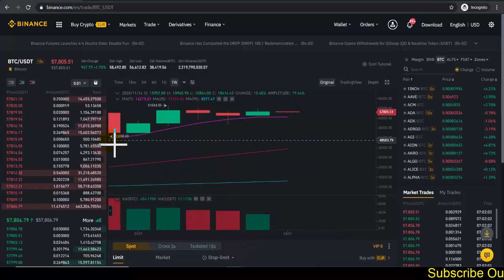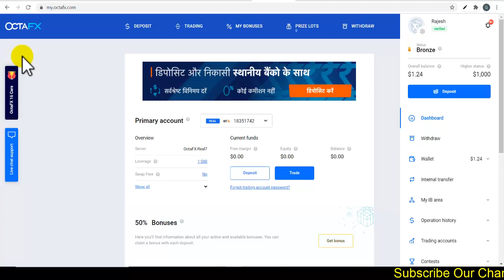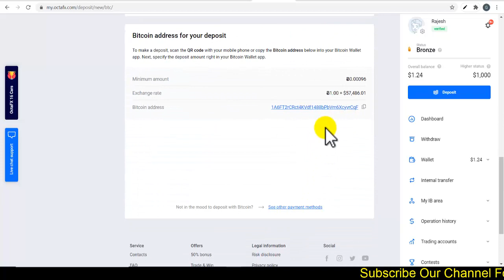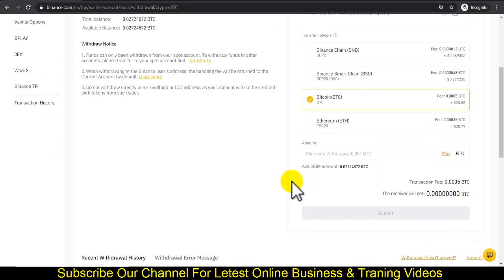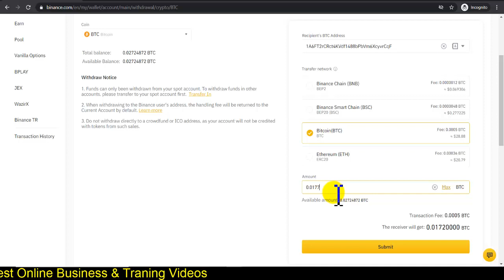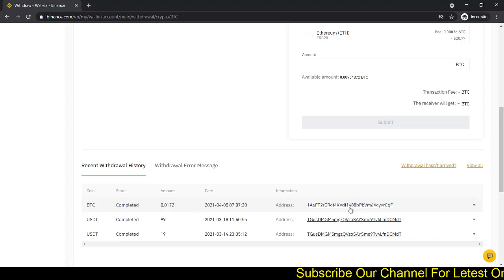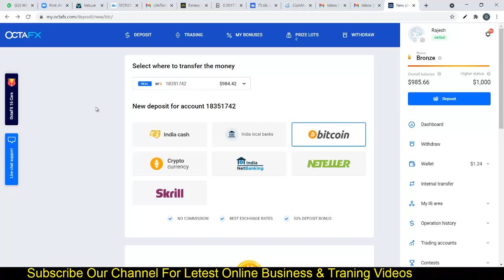OctaFx Broker Account Me Deposit Kaise Kare, How To Deposit At Octafx Through BitcoinBinanceExchange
OctaFx Broker Account Me Deposit Kaise Kare, How To Deposit At Octafx Through Bitcoin Binance Exchange

👉👉Bitfinex Ka Account Register Karne Ke Liye Is Link Par Click Kijiye

Latest New E-Commerce Real Business :-

Don't Miss

Don't Miss

Type valuue What's app me Full Details  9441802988

         INTERNET MARKETER